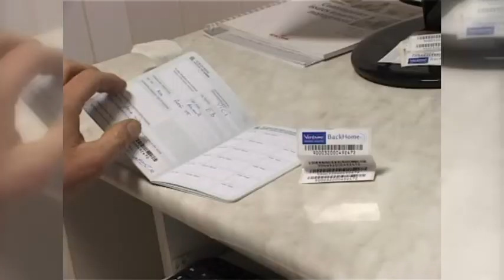Felhívás ebek veszettség elleni oltására- Június 8- tól oltják az ebeket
Minden 3 hónaposnál idősebb ebet köteles a tulajdonosa, illetve tartója, saját költségére, veszettség ellen beoltani. Városunkban június 8- tól 10 alkalommal lesz lehetősége erre a gazdiknak, különböző helyszíneken.